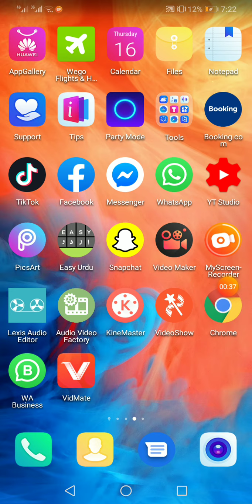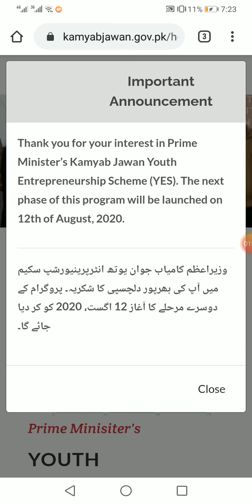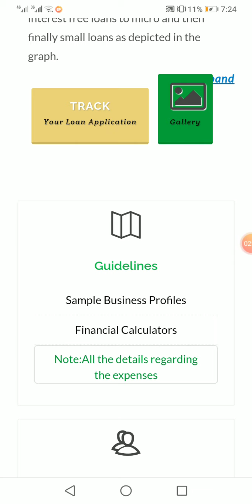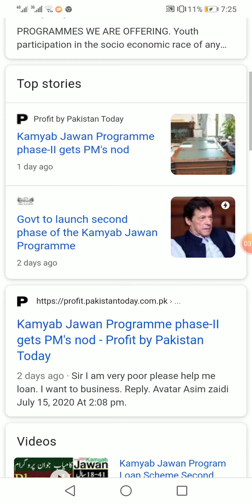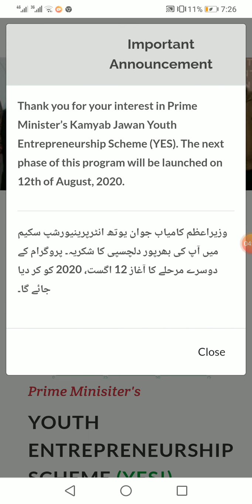Prime Minister Kamyab jawan Program phase 2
kamyab Jawan Loan Program Phase 2 has been launched

Prime Minister Imran Khan has approved the successful Youth Loan Program Phase 2

The government has announced the date on which the Kamyab Jawan program is being launched